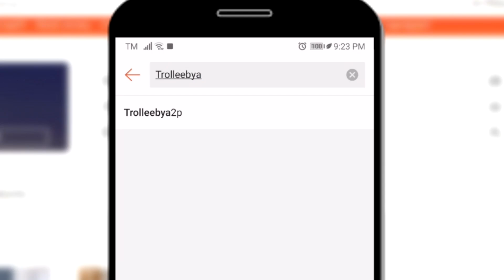DANCER REACTS to SB19 performs IKON Medley + GD Crayon │ FANBOY ACTIVATE │ POINT TO PEDZ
Ssup Pointers?

SB19 FANBOY ACTIVATED!!!

MY SHOPPEE PRODUCTS!

sb19 ikon medley
sb19 gd crayon
sb19 ikon medley gd krayon